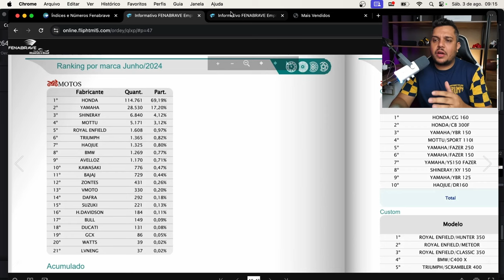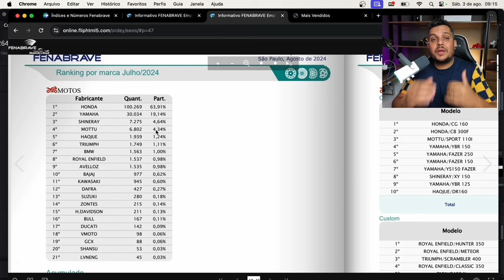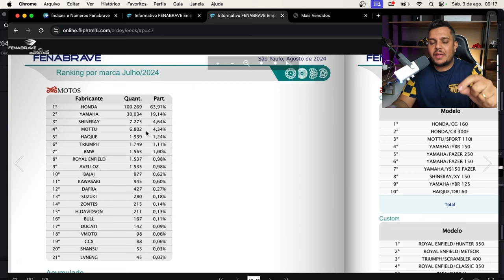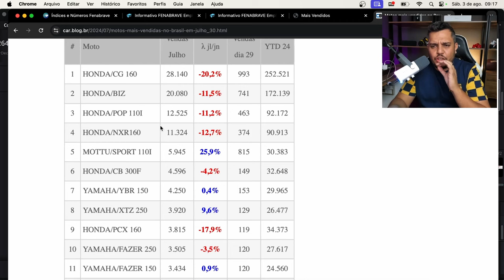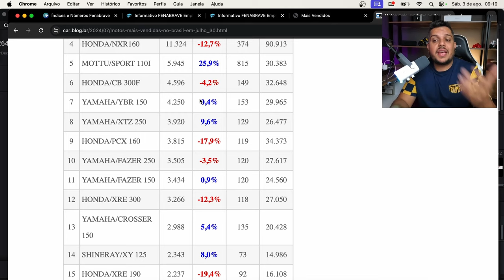🚨JULHO FOI O PIOR MES PRA HONDA BRASIL EM 2024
✅Haya Creations✅
Film Maker
✅Vulcan Radical Store✅
Endereçõ: Rua Marquês do Herval, 95 - Centro
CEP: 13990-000